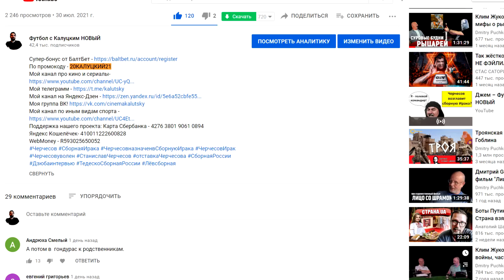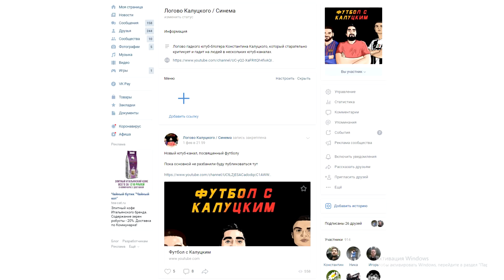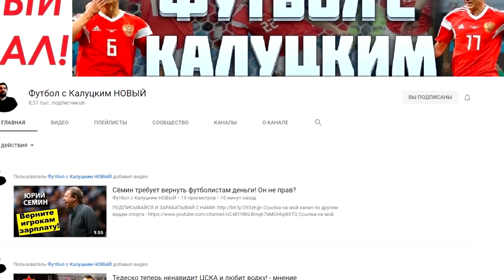Лимит на легионеров отменяют и другие реформы!